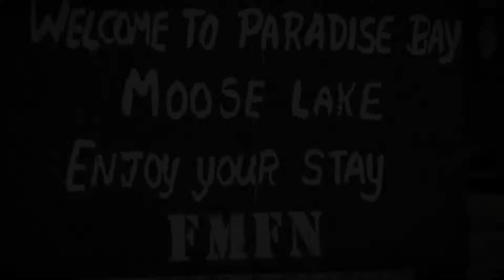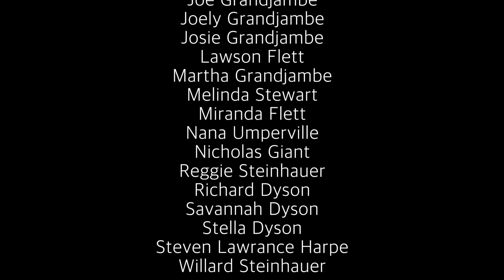Moose Lake Home and Refuge - Mini Documentary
A documentary filmed in north Canada, showing areas in the middle of oil sands. Mineral exploration and the environment can and should coexist harmoniously.

Documentário filmado no extremo norte canadense mostrando áreas intactas em meio a exploração do óleo. A exploração mineral e o meio ambiente podem e devem conviver harmonicamente.